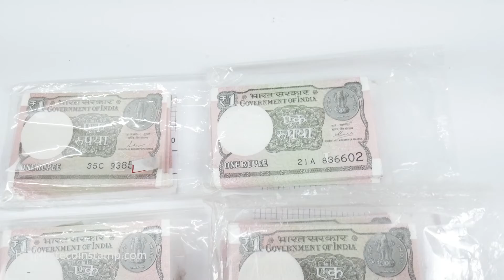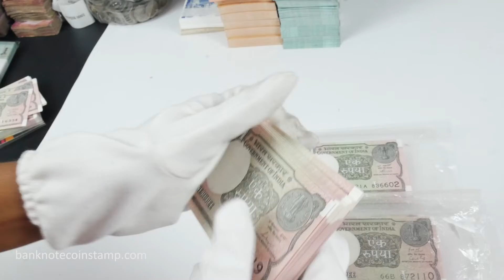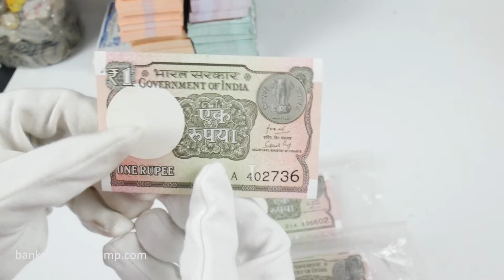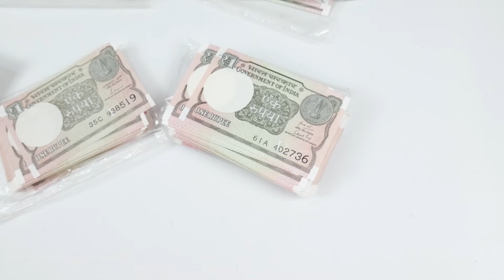இந்தியா ஒரு ரூபாய் பணத்தாள்கள்(2015-2020)